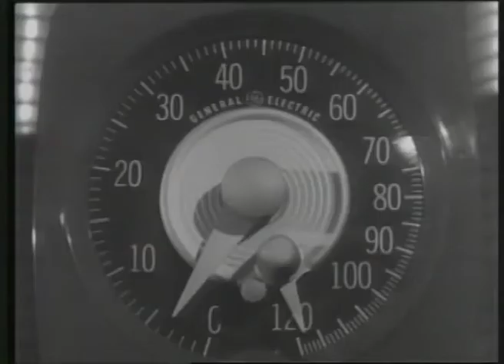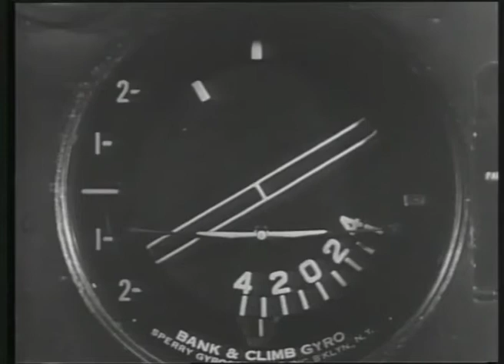Alpha Syntauri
Scenes from the movie Rocketship X-M (USA, 1950), directed by Kurt Neumann
Screenplay by  Orville H. Hampton, Kurt Neumann, Dalton Trumbo
Starring  Lloyd Bridges, Osa Massen, John Emery, Noah Beery, Jr., Hugh O'Brian, Morris Ankrum